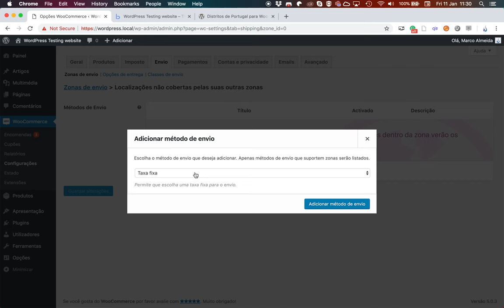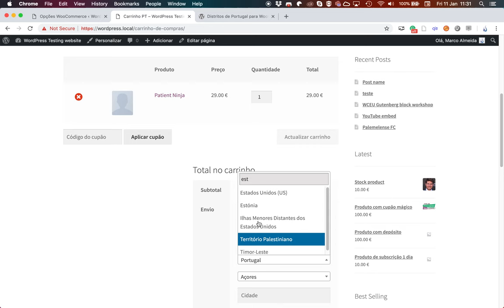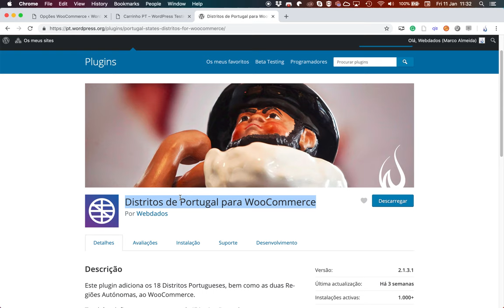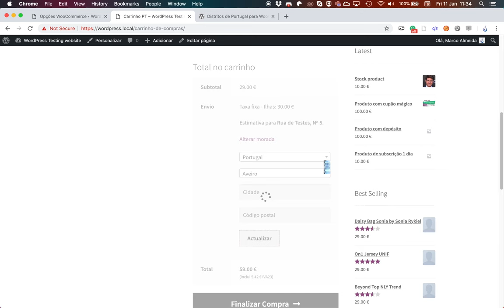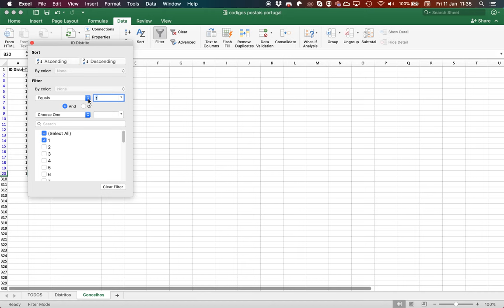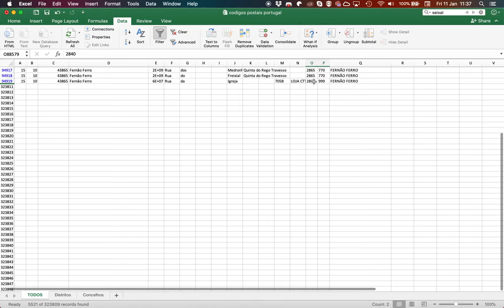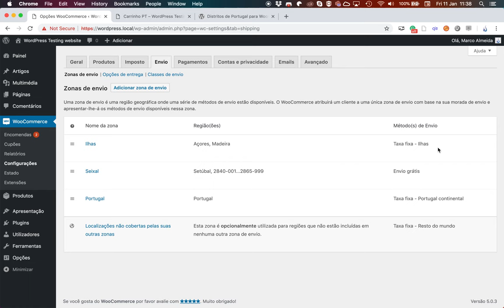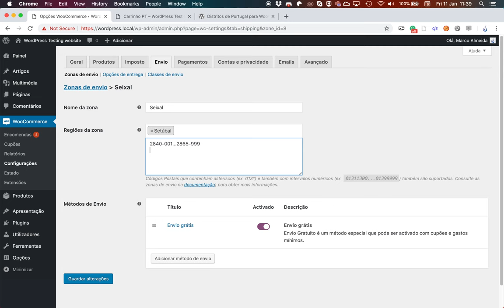Configurar zonas de envio de Portugal no WooCommerce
Explicação de como criar zonas de envio simples, baseadas no Distrito e Concelho (ou códigos postais) de Portugal no WooCommerce.